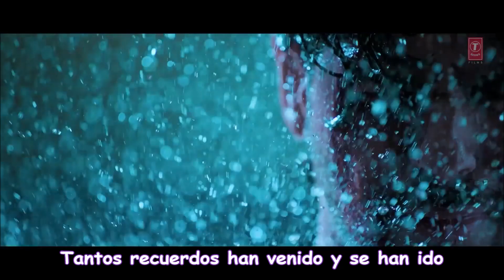Tum Hi Aana - Marjaavaan - Sub español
Con las actuaciones de: Riteish Deshmukh, Sidharth Malhotra, Tara Sutaria y Rakul Preet Singh.